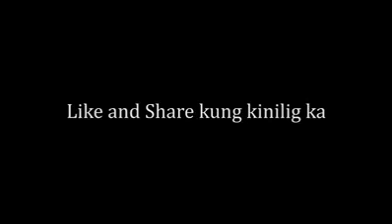Mcdonalds new commercial